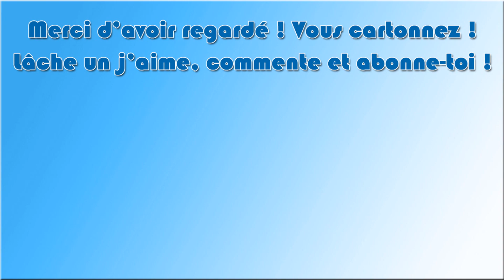CovyCube - Ep 01 : Sous pression !!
Bienvenue sur Covycube !!
1 seule vie, toute mort est définitive !